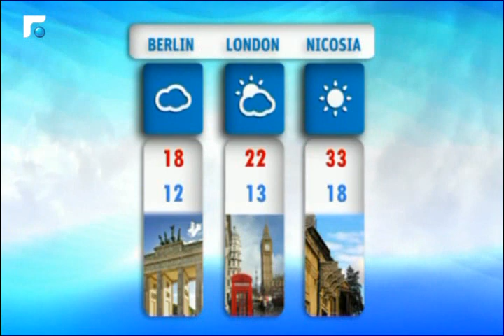نشرة الطقس 22/06/2015